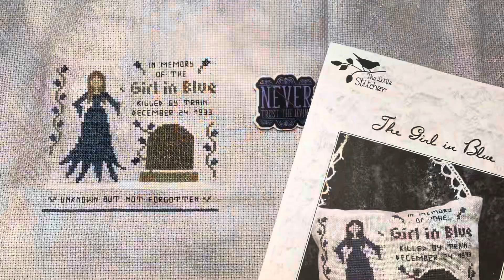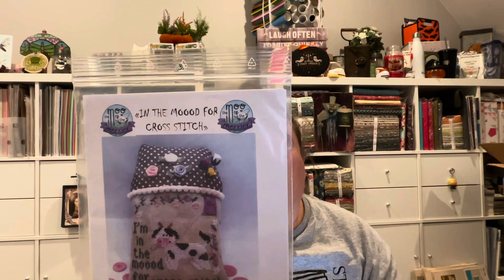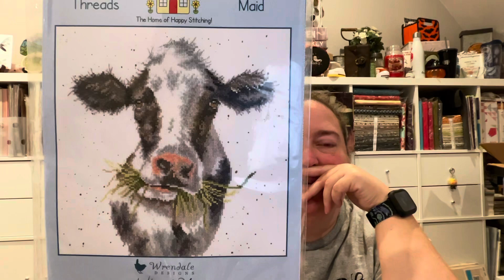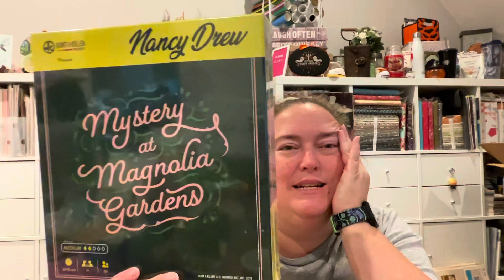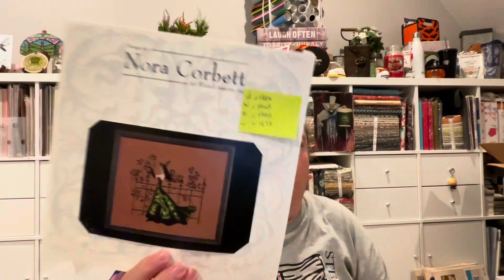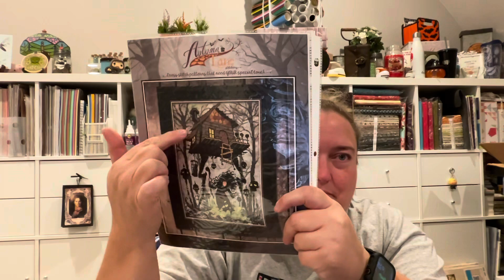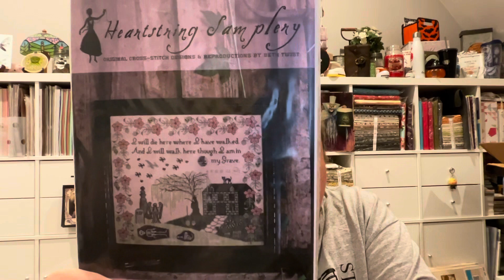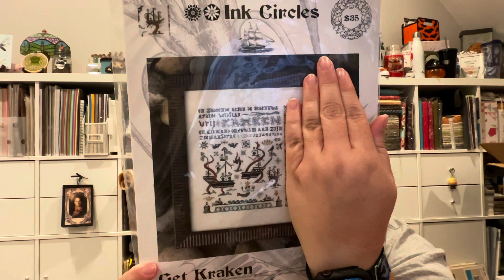Flosstube #1 08 - It Feels Like It’s Been Forever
MISSING & MURDERED INDIGENOUS WOMEN, GIRLS & 2 SPIRITS